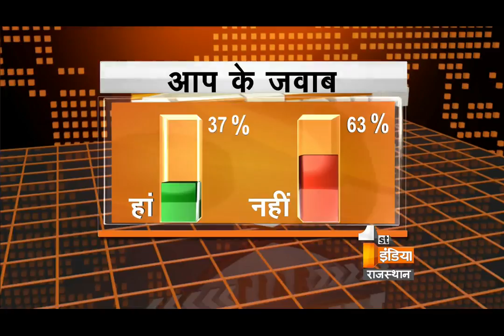Big Fight Live "Debate on Membership Campaign of BJP" Part 2- tuesday, 09 June 2015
9 जून बिग फाइट लाइव

भाजपा के गुमशुदा

क्या मिस्डकॉल अभियान से बीजेपी का जनाधार बढ़ा है?
क्या बीजेपी में सदस्यता अभियान के नाम पर महज खानापूर्ती हुई है ?
क्या अमितशाह ने वाहवाही लूटने के लिए सदस्यता अभियान चलाया था?
क्या मिस्ड काल से जुड़े आधे सदस्य भी बीजेपी की सक्रिय सदस्यता ले पाएंगे?
क्या महासम्पर्क अभियान मिस्डकॉल अभियान की विफलता को दर्शाता है ?